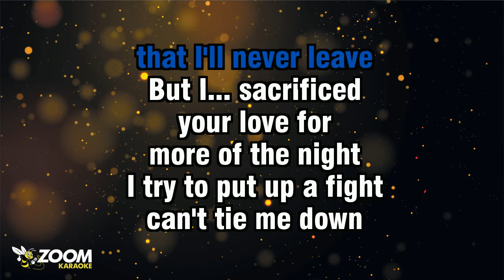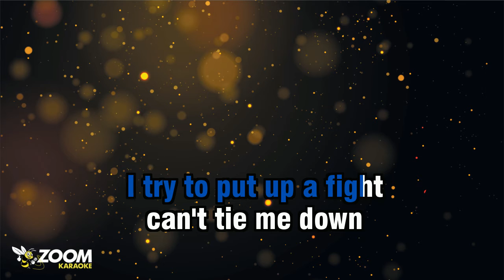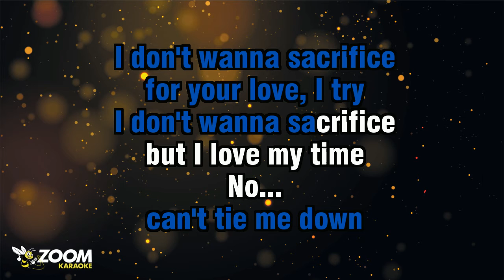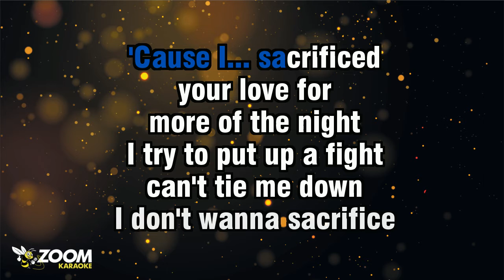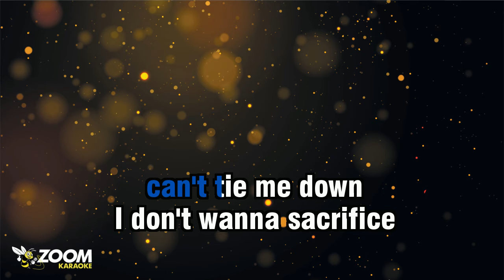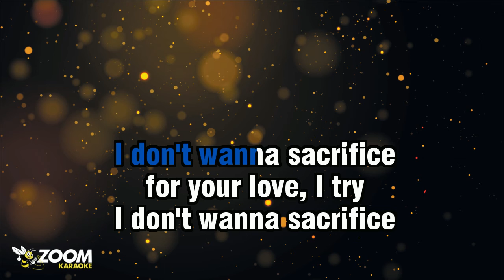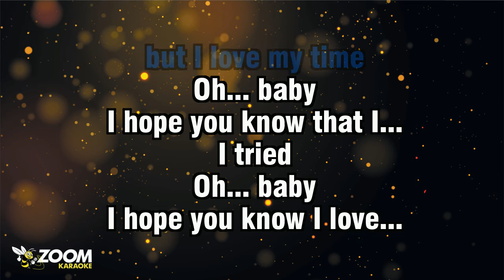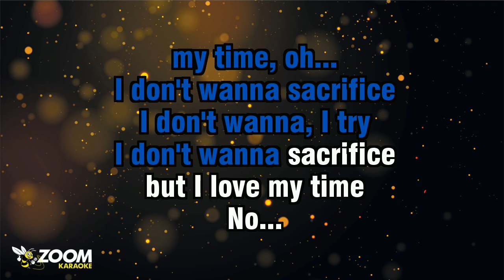The Weeknd - Sacrifice (Without Backing Vocals) - Karaoke Version from Zoom Karaoke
Song lyrics:

WHERE THE WINTER NIGHTS
DON'T EVER SLEEP
SO, THIS LIFE'S ALWAYS WITH ME
THE ICE INSIDE MY VEINS
WILL NEVER BLEED

NO...
NO...
EVERY TIME YOU TRY TO FIX ME
I KNOW YOU'LL NEVER FIND
THAT MISSING PIECE

WHEN YOU CRY
AND SAY YOU MISS ME
I LIE AND TELL YOU
THAT I'LL NEVER LEAVE

BUT I... SACRIFICED
YOUR LOVE FOR
MORE OF THE NIGHT
I TRY TO PUT UP A FIGHT
CAN'T TIE ME DOWN

I DON'T WANNA SACRIFICE
FOR YOUR LOVE, I TRY
BUT I LOVE MY TIME
NO...
NO...

I HOLD YOU THROUGH THE
TOUGHEST PARTS, WHEN YOU
FEEL LIKE IT'S THE END, 'CAUSE
LIFE IS STILL WORTH LIVIN'
YEAH, THIS LIFE
IS STILL WORTH LIVIN'

I CAN BREAK YOU DOWN
AND PICK YOU UP AND F#K
LIKE WE ARE FRIENDS
BUT DON'T BE CATCHIN' FEELINGS
DON'T BE OUT HERE
CATCHIN' FEELINGS

'CAUSE I... SACRIFICED
YOUR LOVE FOR

OH... BABY
I HOPE YOU KNOW THAT I...
I TRIED

OH... BABY
I HOPE YOU KNOW I LOVE...
MY TIME, OH...
I DON'T WANNA, I TRY

NO...
NO...